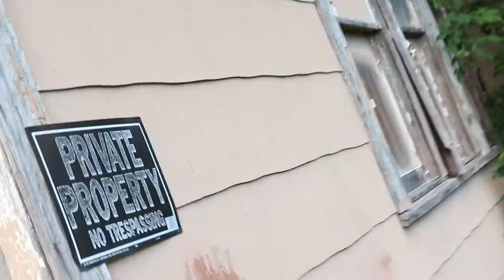DJ CLA$H "DAP" (Studio Perfomance)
DJ CLA$H releases studio performance in BC STUDIOS to his single "DAP".